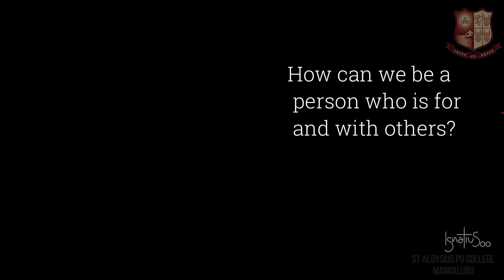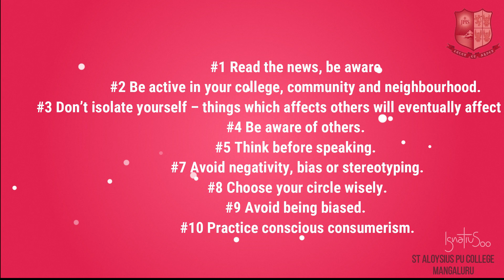IGNATIAN IGNITES - 7: MEN AND WOMEN FOR AND WITH OTHERS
From May 2021 until July 2022, the Society of Jesus celebrates an Ignatian Year.  What is an Ignatian Year? May 20, 2021 marks the 500th anniversary of St. Ignatius’ conversion — that fateful day when Ignatius the soldier, struck by a cannonball, began his transformation into Ignatius the pilgrim.

To celebrate this event the Campus Ministry of St Aloysius Pre-university College, Mangaluru brings out videos on Ignatian Insights.